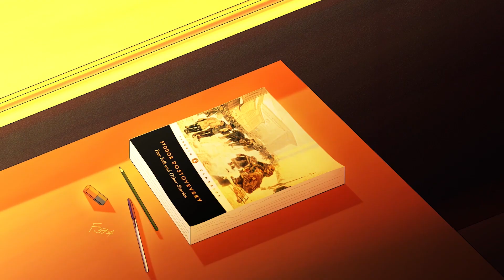Love Letter - OFFICIAL TRAILER | Featuring "Stay With Me" - Miki Matsubara | Cover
Love Letter is an animated short film that tells the story of a high school boy, William, who has harbored feelings for a long time to a girl (Natalia). But he realized he couldn't talk it out face-to-face so he decided to write his feelings down on a piece of paper.

Love Letter (Surat Cinta) merupakan sebuah film animasi pendek yang mengisahkan seorang pemuda, William yang telah memendam lama perasaannya pada seorang perempuan (Natalia). Namun ia sadar ia tidak mampu membicarakannya langsung sehingga ia memutuskan untuk menulis perasaanya pada secarik kertas.

Written and Directed by : Kevin Thionuartha (Sirius Comet)
Animation by : Kevin Thionuartha
Original Music Composed by : Claudia (Miyon)
Starring : Kevin Thionuartha and Claudia